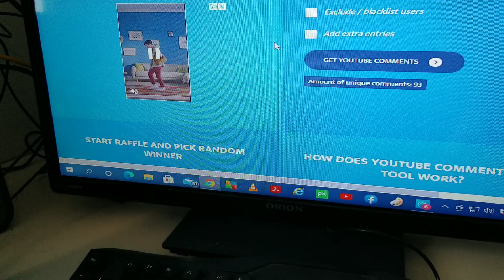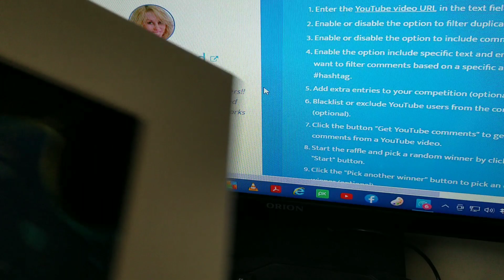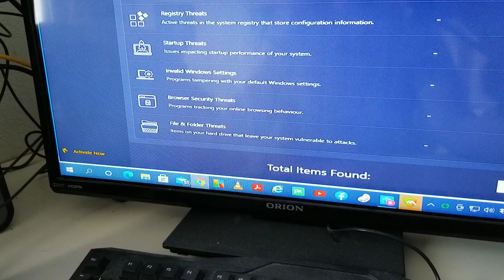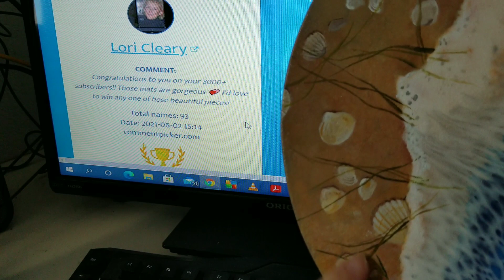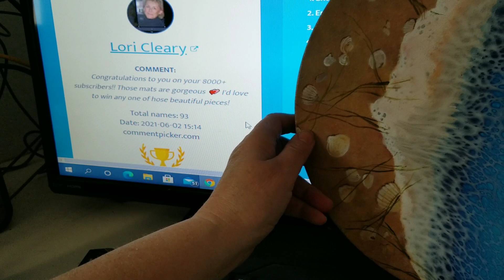(191) ACRYLIC POURING SWIPE and Results of 8000K Giveaway! Did YOU Win??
Doing a swipe today but first, the results of the Giveaway I am doing in celebration of reaching 8000 subscribers! Did you win?? Watch and see! Colors and recipe for the swipe is detailed below this:

Half my art is now on sale at:

(click on SHOP to see all works)

Today's colors: Artist's Loft Ready Mixed Paints in Orange, Magenta Deep, Deep Yellow, Metallic Copper and Black.  Two drops of silicone added to swipe color only.

All paints were mixed with one and a half parts of the following pouring medium:

Pouring Medium:
5 Parts Floetrol
2 Parts Elmer's Glue All